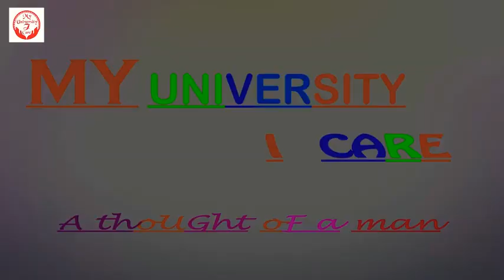Painting Competition - CRSU Official AfterMovie | Poster Making | Road Painting | Wall Painting 2020